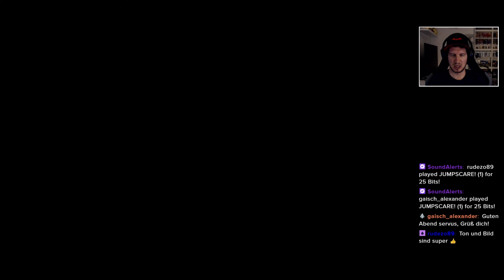LITTLE NIGHTMARES 🔦 DLC 1: The Dephts 🧜‍♀️ Livestream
Über ein Jahr nachdem wir uns im LousyLivestream LittleNightmares reingezogen haben, besuchen wir mit dem Ausreißer erneut die Tiefen des Schlunds 😱

In der ersten von drei neuen Folgen kämpfen wir uns im 1. DLC namens TheDephts durch so manch von Schrecken heimgesuchtes Gebiet. Die wichtigste Frage: Was lauert da im Wasser?!